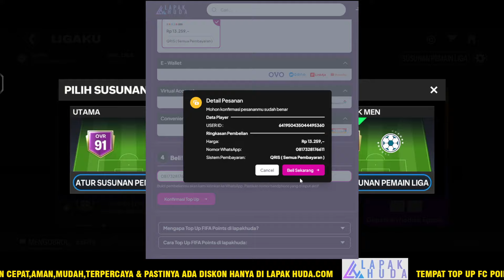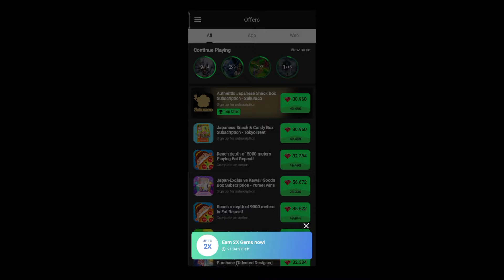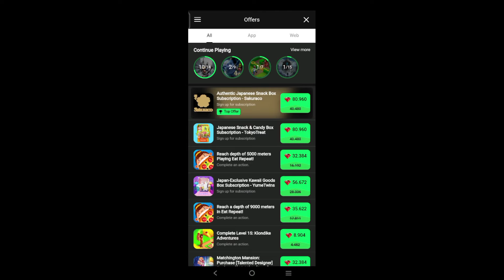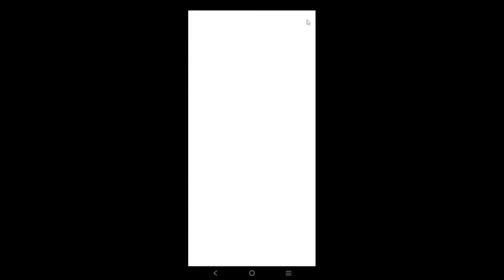CARA DAPAT PERMATA/GEMS SELESAIKAN MISI TAWARAN PERMATA 2X TERBARU KLAIM PERMATA GRATIS FC MOBILE 24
REKOMENDASI TEMPAT TOP UP MURAH CEPAT DAN AMAN KUNJUNGI

Top up FC Points FC Mobile hanya dalam hitungan detik! Cukup masukan UID FC Mobile Anda, pilih jumlah FC Points yang Anda inginkan, selesaikan pembayaran, dan FC Points akan secara langsung ditambahkan ke akun FC Mobile Anda.
Bayarlah menggunakan Codacash, QRIS, GoPay, OVO, DANA, Bank Transfer, Telkomsel, Indosat, Tri, XL, Smartfren, ShopeePay, LinkAja, Kredivo, Alfamart, Indomaret, DOKU, dan kartu kredit. Tanpa perlu registrasi ataupun log-in.

GACHA TOKEN KLUB UCL & DAPATKAN PEMAIN IKON UCL GRATIS SELESAIKAN MISI KLUB LEGENDA UCL FC MOBILE 24
CARA MENGATASI TAWARAN PERMATA 2X TIDAK BISA DIBUKA & KLAIM HADIAH UPDATE GAMEPLAY FC MOBILE 24
DAPAT PEMAIN ICON GRATIS & KLAIM HADIAH PENCAPAIAN MINGGU KE 6 EVENT REKRUTAN MISTERIUS FC MOBILE 24
UPDATE EVENT RIVAL DERBY MANCHESTER STONES/VARANE? REKRUTAN MISTERIUS & MATA UANG PERAK FC MOBILE 24
UPDATE SERVER MAINTENANCE FC MOBILE HARI INI & CARA MENDAPATKAN ZAMBROTTA LB/RB OVR 89 FC MOBILE 24
PERSIAPAN SERVER MAINTENANCE FC MOBILE UPDATE 5 DESEMBER UPDATE GAMEPLAY & ICON GRATIS FC MOBILE 24
BOCORAN HADIAH PEMAIN GRATIS REKRUTAN MISTERIUS MINGGU KE 6 & KLAIM HADIAH LOGIN HARIAN FC MOBILE 24
DAPAT LAGI 56K PERMATA GRATIS FC MOBILE 24 - CARA FARMING PERMATA/GEMS MISI TAWARAN FC MOBILE 24
DAPATKAN HADIAH GRATIS LOGIN HARI KE 1 & BAHAN EXCHANGE SADIO MANE 88 TOKEN RIVAL MERAH FC MOBILE 24
UPDATE HADIAH LOGIN HARIAN GRATIS MULAI 2 DESEMBER & KLAIM ICON 89 REKRUTAN MISTERIUS FC MOBILE 24
CARA MENYELESAIKAN MISI TAWARAN PERMATA FC MOBILE 24 DI GAME PUZZLE & SURVIVAL CARA DAPAT PERMATA X2
CARA DAPAT BANYAK MASCHERANO - KLAIM HADIAH RIVAL & DAPATKAN TAMBAHAN TOKEN RIVAL BIRU FC MOBILE 24
REKOMENDASI GAME MUDAH BUAT DAPAT PERMATA & CARA CEPAT MENDAPATKAN PERMATA MISI TAWARAN FC MOBILE 24
CARA MENYELESAIKAN MISI TAWARAN PERMATA X2 TANPA VPN - CARA MENDAPATKAN PERMATA X2 DI FC MOBILE 24
CARA MENYELESAIKAN MISI EVENT PROMOSI TAWARAN 2X TERBARU FC MOBILE 24 CARA MENDAPATKAN PERMATA 2X
AUTO CUAN! CARA TERBARU CARI COIN DENGAN PEMAIN UNIVERSAL DUDEK & MASCHERANO EA SPORT FC 24 MOBILE
CARA MENDAPATKAN MALDINI 92 & ZANETTI 92 GRATIS EVENT RIVALS FC MOBILE 24
CARA MENDAPATKAN TOKEN RIVAL MERAH DAN TOKEN RIVAL BIRU TUKAR JADI PEMAIN IKON
EVENT TOTW HADIR KEMBALI FC MOBILE & MODEL CARD TERBARU EVENT RIVALS RILIS MINGGU INI - FC MOBILE 24
MISI PELANGGAR ATURAN SELESAI SAATNYA KLAIM PEMAIN OVR 90 GRATIS EVENT RULEBREAKERS FC MOBILE 24
HOW TO GET 95 OVR RONALDO NEW GIFT PACKAGE!! RIVALS EVENT RIYADH DERBY FREE REWARDS FC MOBILE 24!
CARA MENDAPATKAN PERMATA FC MOBILE DI GAME PUZZLES & SURVIVAL
FREE 92 OVR MALDINI!! NEW RIVALS EVENT EXCHANGE & FREE ICON REWARDS FC MOBILE 24!
BAHAS UPDATE BRUTAL EVENT BARU CAPTAINS! KLAIM PEMAIN REKRUTAN MISTERIUS TERAKHIR FC MOBILE YUAHPLAY
100% WORK! TUTORIAL GRINDING PERMATA / GEMS DI TAWARAN PERMATA EA SPORT FC 24 MOBILE PERKORO DUNYO
CARA MENDAPATKAN PERMATA FC MOBILE TERBARU SAMPAI PULUHAN RIBU DI GAME PUZZLES & SURVIVAL
CARA MENYELESAIKAN PERJALANAN IKON ZIDANE - DAPATKAN ICON ZIDANE & PERMATA GRATIS EAS FC MOBILE 24
TUTORIAL GRINDING PERMATA/GEMS DI TAWARAN TOKO & BAHAS TUNTAS REKRUTAN MISTERIUS FC MOBILE
BIASA BAGUS! GAS COBAIN! FIFA MOBILE EA SPORTS FC™ Mobile Limited Beta!
cara download ea fc mobile UPDATE‼️CARA DOWNLOAD EA SPORT FC MOBILE TERBARU 2024.
CEPAT LOGIN FIFA MOBILE 23 rekrutanmisterius utots mystery EA SPORTS FC™ Mobile is coming soon